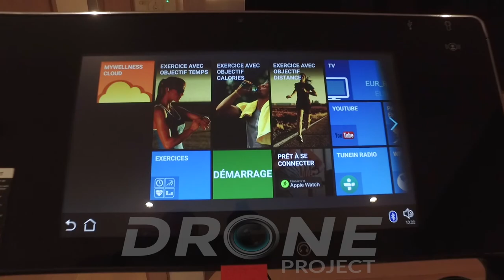Drone vidéo Luxury Property Saint Tropez ©️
Drone vidéo et photography Luxury Real Estate Property St Tropez
Drone réalisation video & photos pour l' immobilier sur Saint Tropez, Ramatuelle , Pampelonne, Escalet, Grimaud, Gassin et Golfe de Saint Tropez

Télépilote agréé GDGAC - Drones Homologués - Autorisations de vol en Prefecture - Assurance responsabilité civile 1600000 € -
Devis sur demande